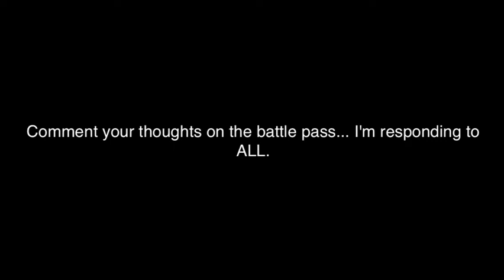Season 9 Boiiiiii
I'M REALLY BOUT TO GET YO PICKLE CHIN ASS BOIIII